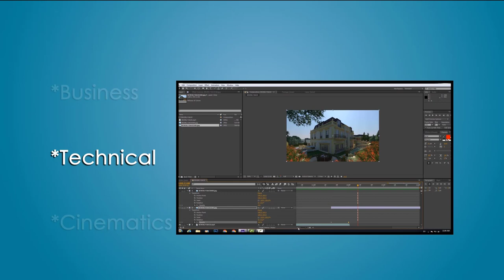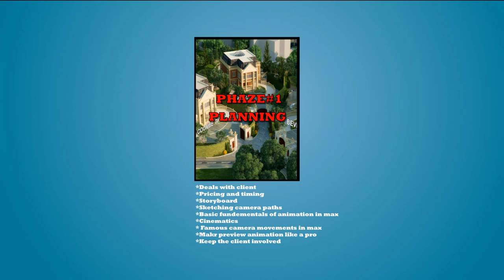الانيميشن المعماري ماكس و فيراي (المرحله الاولى:مبروك)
روابط الكورسات كاملة على
udemy
الانيميشن المعماري ماكس و فيراي (المرحله الاولى)

اهلا بكم في الكورس الانيميشن المعماري باستخدام ثري دي ماكس والفيراي

في الكورس ده هنتعلم ازاى نعمل انيميشن خطوه بخطوه

في الكورس ده عايزين نتطور من عمل صور ثابتة الى انيميشن رائع

الكورس مبني على مشروع حقيقي انا اشتغلت فيه عباره عن ثلاث فلل في مكان قريب من لندن اسمه كومبى جرين

انا سهلت العمليه دي الى خطوات بسيطة تقدر تطبقها في اي مشروع معماري

وهنبتدي من ازاي تتعامل مع العميل

لحد ما تسلم الفيديو النهائي